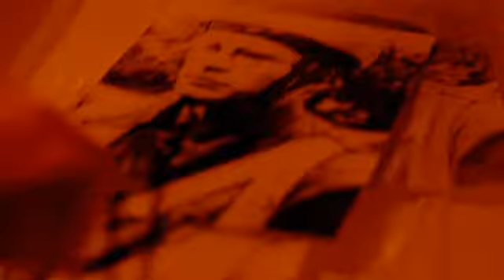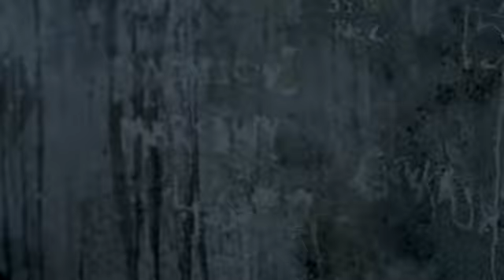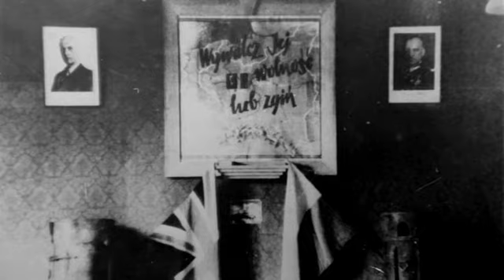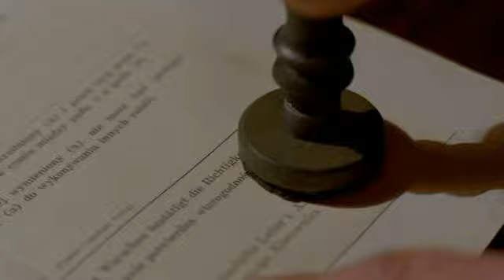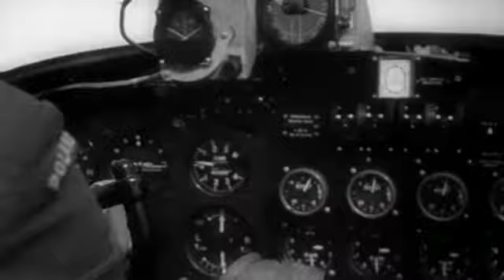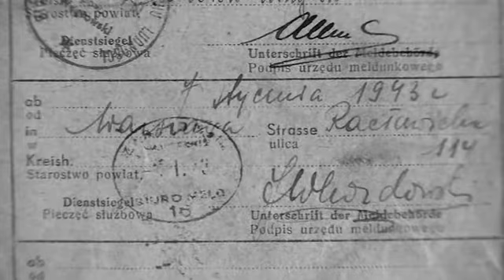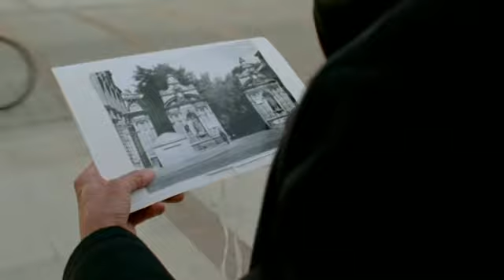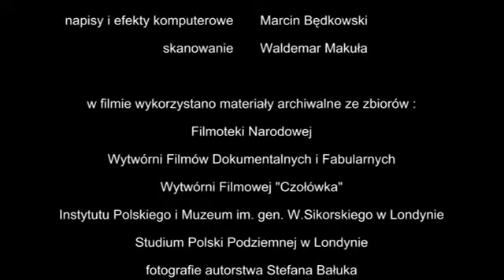My Cichociemni - Głosy żyjących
Fabularyzowany film dokumentalny o Cichociemnych, żołnierzach najsłynniejszej jednostki sił specjalnych - na podstawie relacji żyjących uczestników wojennych wydarzeń, materiałów archiwalnych i scen fabularyzowanych.